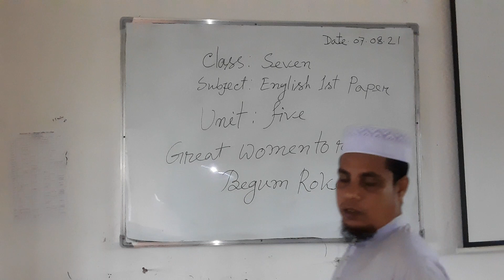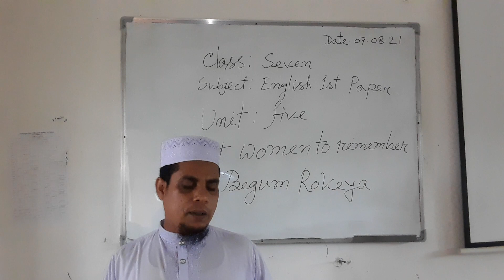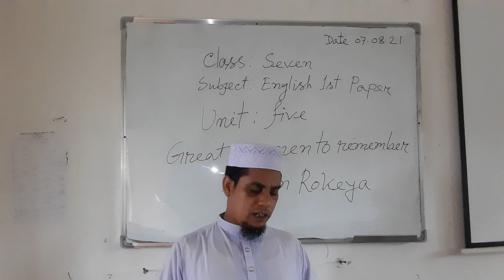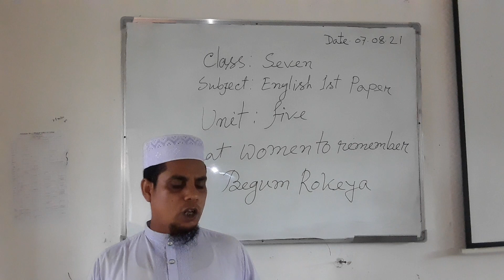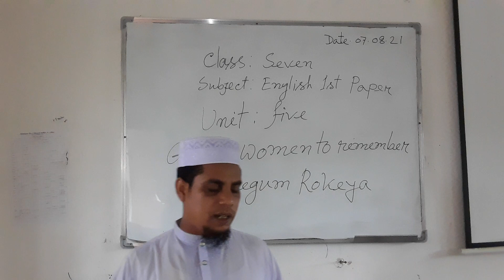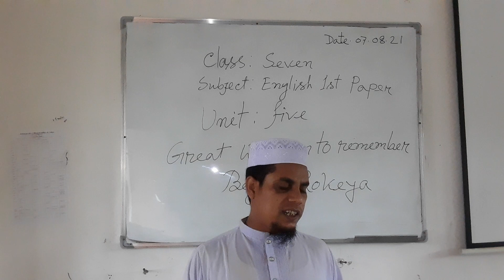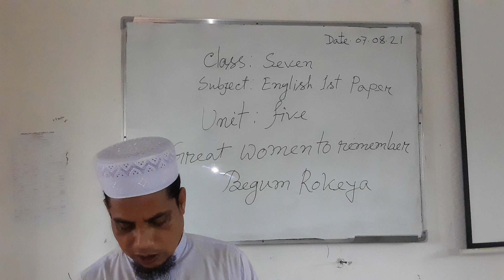Md Abul Khashem.Assistant teacher, Sultanpur HB School and College. Cl:VII